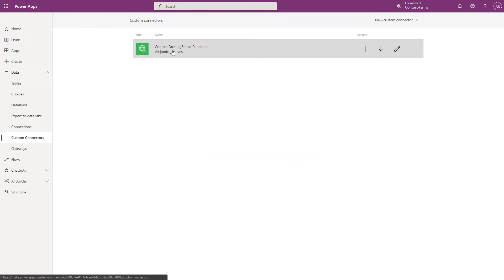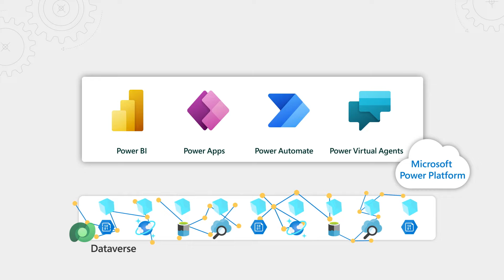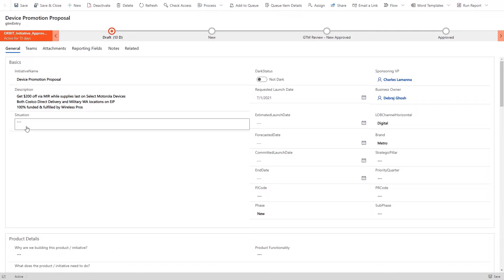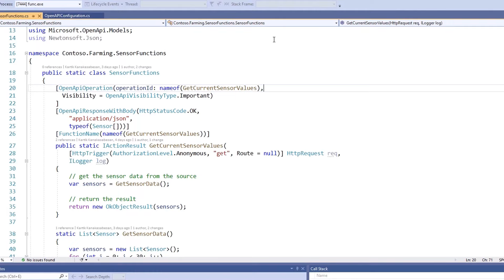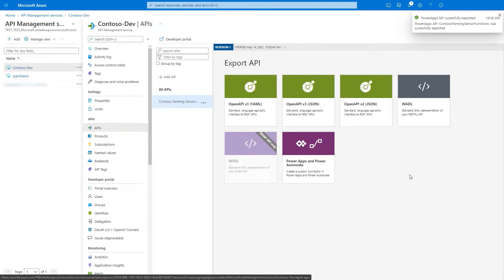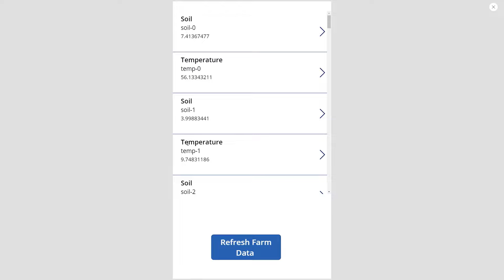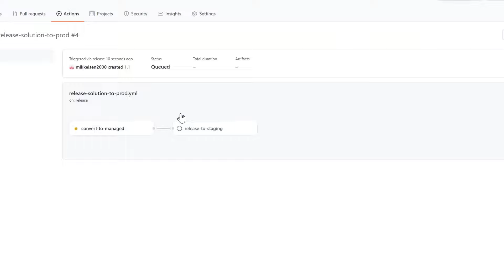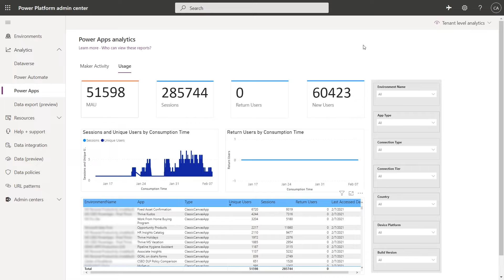Power Apps for ProDevs | APIs, DevOps & Publishing to Microsoft Teams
Take a closer look at how the Power Platform can be used for professional developers’ most demanding business apps. Per Mikkelsen, GPM for Microsoft Power Platform, joins host Jeremy Chapman to share how you can build APIs as serverless functions, integrate Power Apps as part of your CI/CD pipelines, and publish Power Apps to Microsoft Teams for increased discoverability.

The Power Platform is designed for any app and any developer. We've set out to remove a lot of the pain in the software development process and speed things up that can take a lot of time. This makes it simple to build new apps or extend existing apps, fast.

Most of what you need to build your UI and to integrate your business logic and workflow processes can be done by the Power Platform. It sits on top of Dataverse to give you a powerful and managed data backend for any data, so that you have common data and logic stack that all your apps and services can use. On top of that, we give you all 400 data connectors, which seamlessly connect with the barrier systems and services that you may have in your organization. And if you need more custom logic on the backend, you also have all the coding environments available in Azure.

► QUICK LINKS:

00:00 - Introduction
01:55 - Build complex apps
03:00 - T-Mobile example app
04:41 - How to build custom APIs
08:52 - How Power Apps works with existing DevOps or CI/CD processes
11:35 - How to make apps more discoverable
12:11 - Wrap up

For more on governance capabilities available with the Power Platform, go